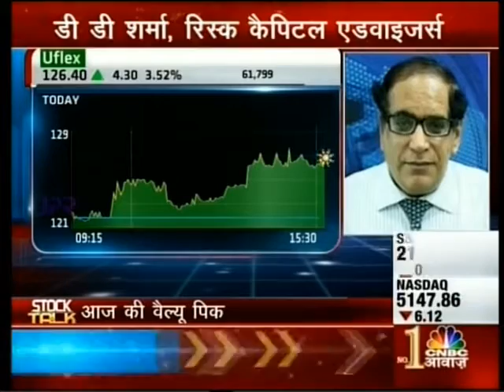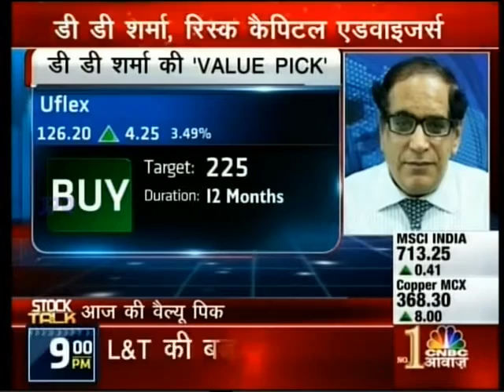CNBC Awaaz Stock D D Sharma Risk Capital Advisors On Uflex Value